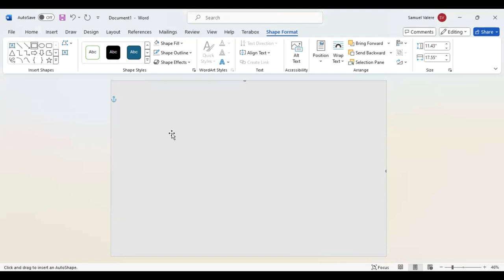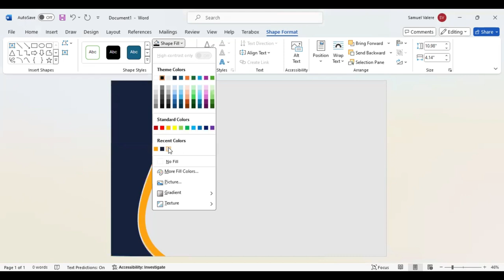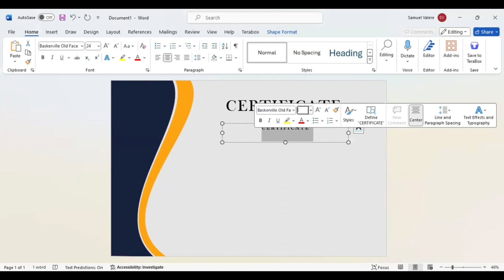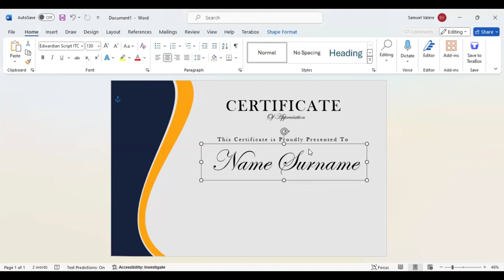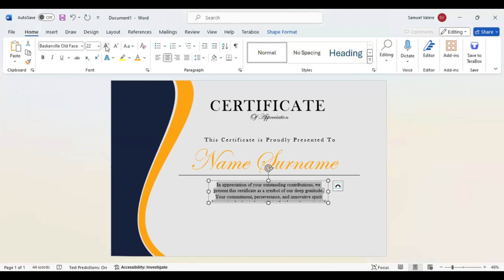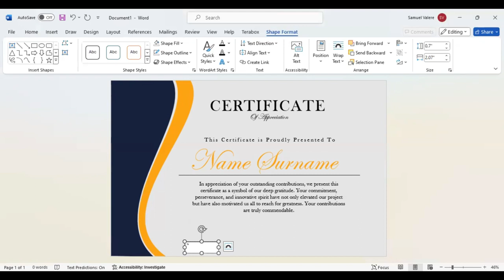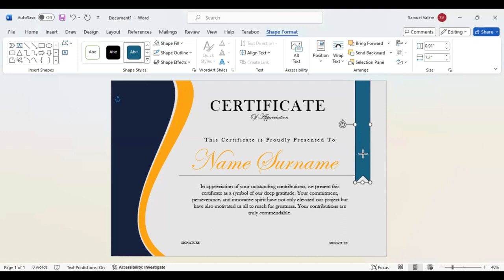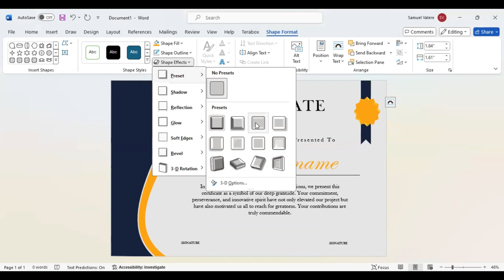How to Make Simple Certificate in MS Word Part 4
Unlock the potential of MS Word's graphic capabilities to create visually stunning certificates that captivate recipients.